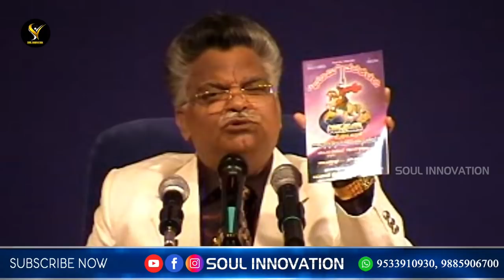సృష్టికర్త Code 666/616..!దేవుని కష్టం Vs అపవాది కష్టం...Day 5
బుద్ధిగలవాడు మృగముయొక్క సంఖ్యను లెక్కింపనిమ్ము; అది యొక మనుష్యుని సంఖ్యయే; ఆ సంఖ్య ఆరువందల అరువది యారు(కొన్ని ప్రాచీన ప్రతులలో-ఆర్నూట పదునారు, అని పాఠాంతరము); ఇందులో జ్ఞానము కలదు.